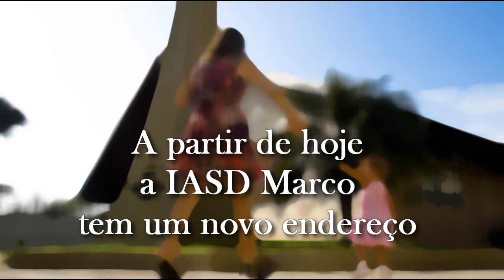PORTAL IASD MARCO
Vídeo de lançamento do Portal da IASD Marco